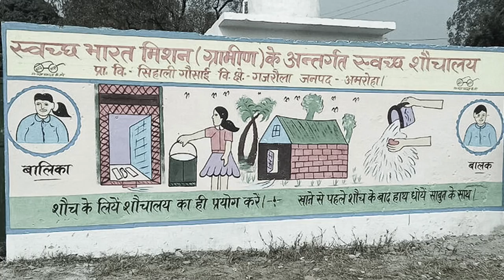184 - The Scale Of Poverty In India | Surjit Bhalla | Karan Bhasin | Nirav Kanodra | Bharatvaarta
Poverty has been ever-present in India since Independence, but recent policy stands to change the status quo. Multiple undertakings and initiatives have raised the standard of living for those below the poverty line, but narratives continue to emerge that India's poor are getting poorer.

A paper, written by Arvind Virmani, Surjit Bhalla, and Karan Bhasin, aims to find the poverty and distributional consequences of the government's pandemic support measures. The main argument of the paper is that extreme poverty was kept low in India despite the pandemic. It presents estimates of poverty and consumption inequality in India from 2004-05 to 2020-21.

Surjit Bhalla is an Indian economist, author and columnist, who is currently the Executive Director for India at the International Monetary Fund. He was also the part-time Member of the Economic Advisory Council to the Prime Minister. Karan Bhasin is a New York-based researcher with interests in Macroeconomics, Indian Economy, Institutional Economics and Political Economy. He has also appeared on multiple Bharatvaarta episodes speaking about his papers and findings in the economic field. In this episode, they speak about their paper, findings, methodologies and of the state of poverty in India.

0:00 - Introduction
2:00 - Motivation and methodology used to do the research
4:02 - Key findings about poverty numbers
16:20 - The techniques used to calculate poverty numbers while taking FDS into consideration
29:00 - How should food assurance to BPL individuals change?
37:25 - Policies done by current administration to ensure better food distribution
42:00 - Conclusions